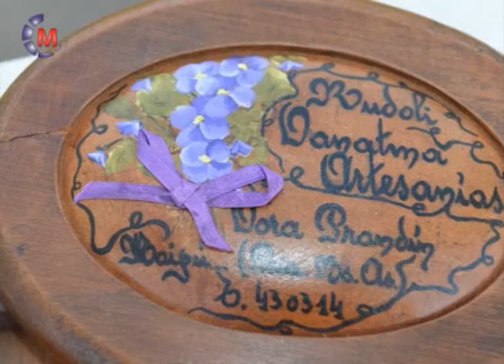CARMEN MORALES, ESCUELA DE ARTE Relevamiento de artesanos